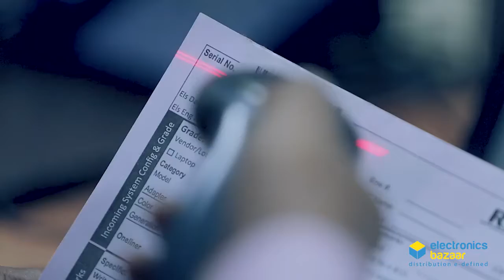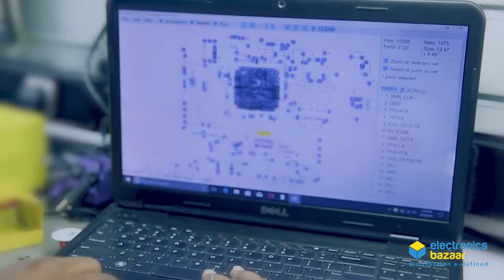Electronics Bazaar !!Open Box Laptops !!Refurbished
Hi guys in this video we will let you know about Electronicsbazaar is a e commerce portal deals in brand new refurbished, open box and certified refurbished laptops and desktops other it assets

Thanks.